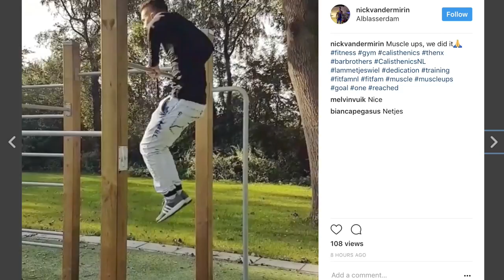WHY YOU DON'T HAVE ABS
Are any of these factors holding you back from getting a shredded six pack? find out how to get your six pack to show now!

THE WORKOUT :
45s In & Out
45s Boat Hold
45s Russian Twist
45s high Knee Taps
15 High Knee Raises
12 L-sit kicks
20s L-sit hold
complete this routine 4x to complete the workout!